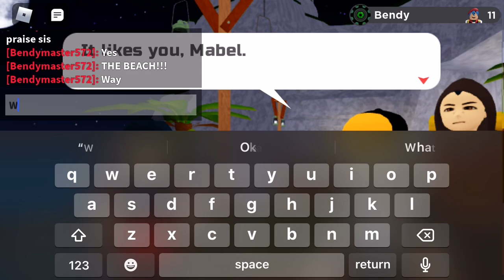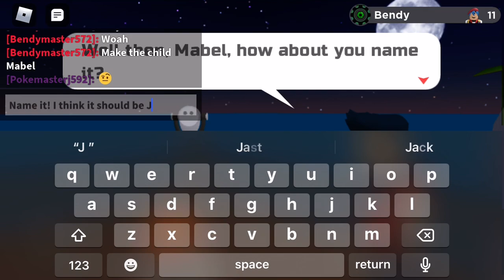Loomian legacy part 8:fun in the sun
a nice relaxing break away from training Loomians now puts Lucas in a position to get back to the grind, as his next destination is the heart of Roria itself, atlantean city. a few minor destractions will cause Lucas to take his time, but what else can he and his friends do while they wait for the location of the next tablet peice?